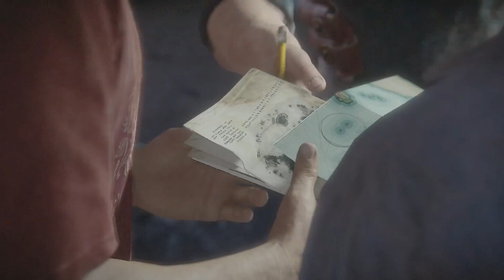Uncharted 4 | Episode 15 | Action et retrouvailles inattendues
Un épisode où l'on passe un sale quart d'heure...

L'histoire se déroulera quelques années après les évènements d'Uncharted 3. On y retrouvera un Nathan coulant des jours paisibles avec Elena et dont le repos sera troublé par l'apparition de Sam. Drake, qui pensait son frère aîné de 5 ans mort et qui, pour une raison obscure, se sent redevable envers lui, n'hésite pas à le rejoindre dans une chasse au trésor visant à dénicher un artefact du pirate Henry Avery. Nate devra donc suivre son frère accompagné par Sully et Elena dans une nouvelle aventure sur l'ile de Madagascar et l'un de ses archipels l'île Sainte-Marie. Mais cette aventure ne sera pas de tout repos car ils auront à faire à un nouvel ennemi redoutable.